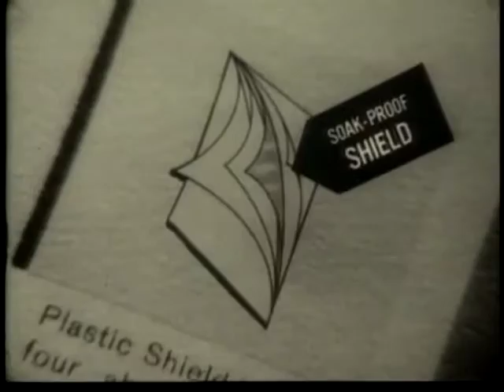Scott Bib Kins Commercial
Protect like a bib, toss away like a napkin!